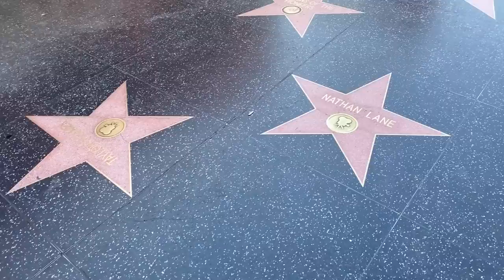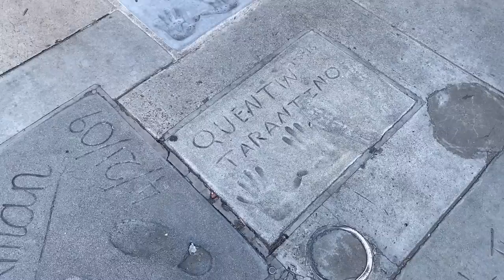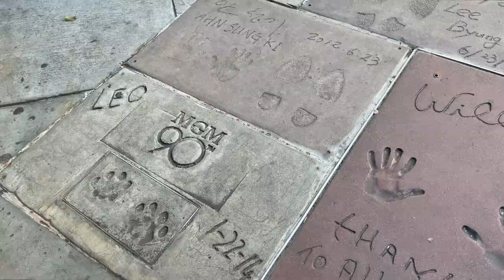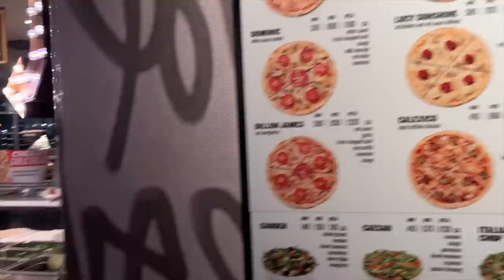VLOG USA 2 🇺🇸 VEMOS DELFINES + HOLLYWOOD Y EL PASEO DE LA FAMA | Laura Yanes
Hola mis amores! Hoy os traigo el vlog de Estados Unidos día 2, en el que vamos a ver ballenas y delfines, a Hollywood, el paseo de la fama, el teatro chino y el museo de cera, y acabamos el día en un bus turístico viendo Beverly Hills. Espero que os encante!

Mil gracias a Hertz por dejarnos el coche durante nuestra estancia allí, os dejo aquí el link por si os interesa

Tanto los vuelos como los hoteles sabéis que los conseguimos gracias a la app de Hopper, que tiene ofertas buenísimas, y código de referidos, por lo que si os la descargáis y ponéis el código lauray8wp tendréis 20€ de descuento en hoteles! Y podéis compartir vuestro código con más amigos para seguir consiguiendo descuentos!

Nosotros cogimos 3 días all-inclusive!!

Las tarjetas para los móviles finalmente nos decidimos por Vodafone prepago, eran las más baratas y nos vinieron genial

MATERIALES QUE USO:
Aro de luz
Macbook air